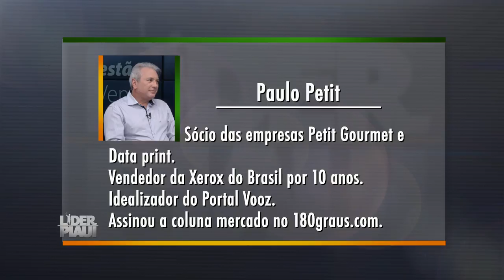Líder Piauí - Primeiro bloco